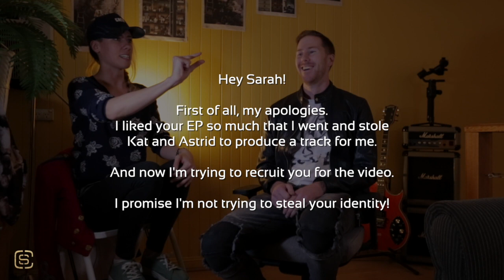SC Case Study #2 - Matt Johnston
Take a look at just some of the process behind the making of Dance, Monkey, Dance! by Aussie rapper/singer Matt Johnston.